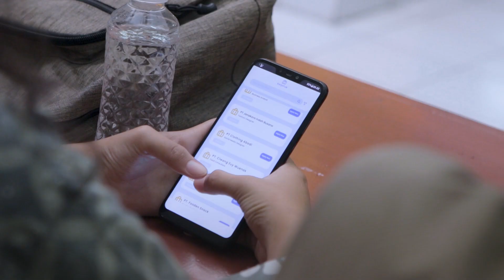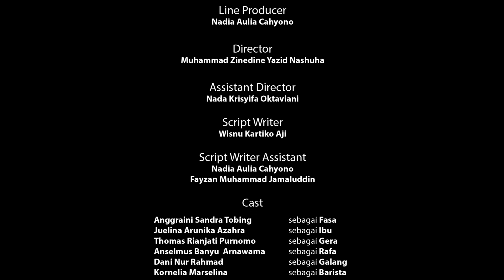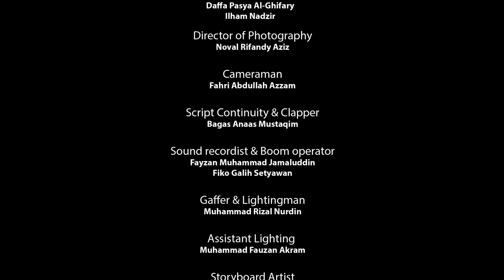SULUNG WEBSERIES : EPISODE 2 (Dakstra Production)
Dakstra Production proudly present our web-series "Sulung".

Seorang anak sulung yang ingin membantu ibunya bekerja tetapi hal tersebut di tentang oleh ibunya.

Apakah hubungan mereka lebih baik? Yuk tonton terus kelanjutan cerita SULUNG

CAST
• Anggraini Sandra Tobing Sebagai Fasa
• Juelina Arunika Azahra Sebagai Ibu
• Thomas Rianjati Purnomo Sebagai Gera
• Anselmus Banyu Arnawama Sebagai Rafa
• Dani Nur Rahmad Sebagai Galang
• Kornelia Marselina Sebagai Barista

CREW
Executive Producer :Fadeyanto Prabowo, S.Sos, M. A
Producer: Rifky Arnanda
Director: Muhammad Zinedine Yazid Nashuha
Assistant Director: Nada Krisyifa Oktaviani
Line Producer & Talent Coordinator: Nadia Aulia Cahyono
Script Writer: Wisnu Kartiko Aji
Director of Photography: Noval Rifandy Aziz
Cameramen: Fahri Abdullah Azam
Script Continuity & Clapper: Bagas Anaas Mustaqim
Gaffer & Lightingman: Muhammad Rizal Nurdin
Soundman: Fayzan Muhammad Jamaluddin
Storyboard Artist: Ilham Nadzir
Wardrobe: Dafa Azahra Putra
Art Director: Prima Aji Nugraha
Manager Location: Fiko Galih Setiawan
Editor Online: Yehezkiel Rendy Perdana
Behind The Scene: Muhammad Alif Asta Jaya

THANKS TO

- Yazara Batik
- Resap Catering
- Griya Kidul
- Lensa Jogja
- Audiogood
- Dapur Bu Ndut
- Tante Kitchen
- Tombo Ngelih
- Kopi CaraKita

Ikuti Instagram Dakstra Prodution Untuk Update Tentang Web Series Sulung

TERIMA KASIH